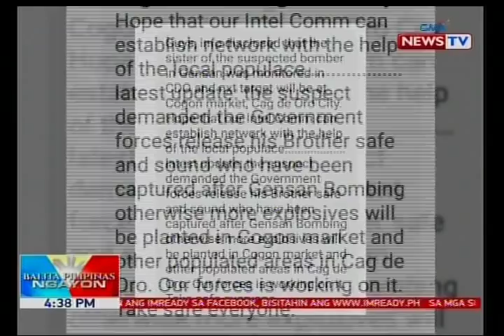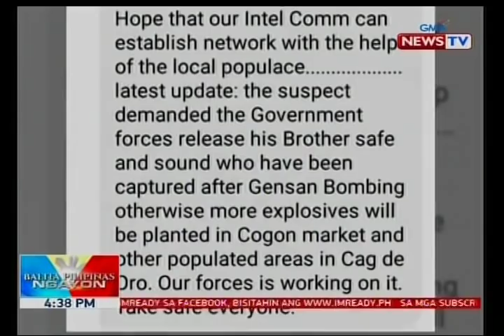Kahong iniwan sa labas ng hall of justice, inakalang may pmapasabog